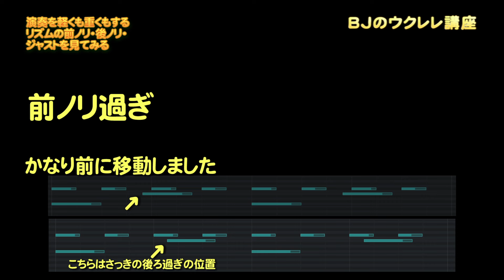演奏を軽くも重くもする（リズムの前ノリ・後ノリ・ジャストを見てみる） ／ 【毎日更新】 BJのウクレレ講座 No.2383【2024年05月28日公開】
ウクレレ倶楽部情報（YouTubeチャンネル）

【BJのオススメ】

SAVAREZ サバレス ウクレレ フロロカーボン弦 140-R

「Low-G弦」La Bella（ラベラ） クラシックギター弦 900 Elite Classical 4弦

ELVISエルビス ソプラノウクレレ マホガニー材 U100S